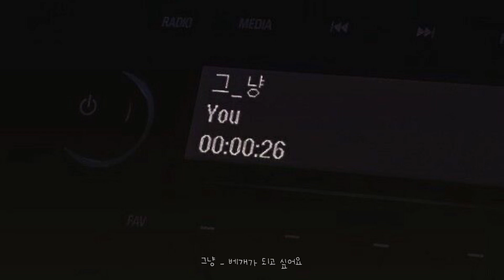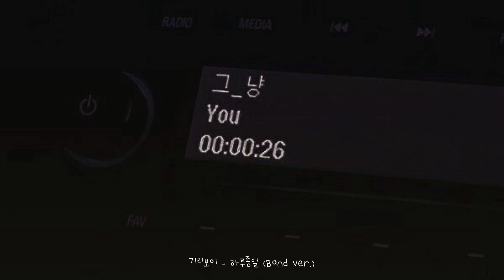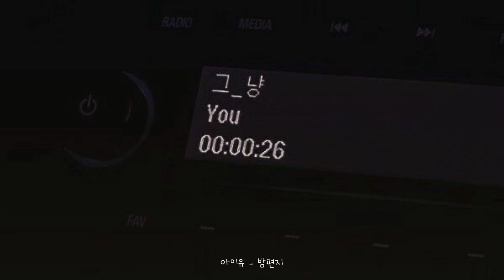널 좋아하는 이유: ______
00:00 하나
03:09 두울
06:50 세엣
10:36 네엣
14:23 다섯
17:38 여섯
20:17 일곱
24:41 여덟
28:27 아홉

노래가 좋다면 좋아요… :)